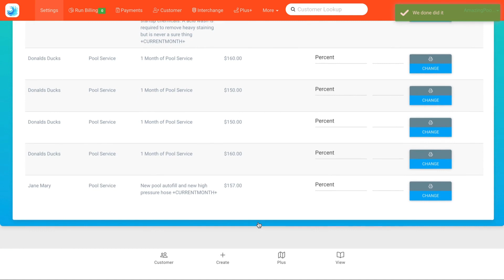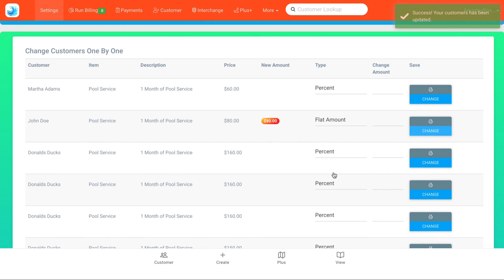Mass Rate Changer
This video will walk you through where to find and how to use the mass rate changer with Paythepoolman.

pool service software
pool software
pool maintenance software
swimming pool maintenance software
swimming pool service software
pool business software
swimming pool business software
pool and spa service software
software program designed for pool service
perfect pool and spa software
pool building software
pool business software
pool care software
pool maintenance software
pool management software
pool service software
pool service software quickbooks
pool software
pool water testing software
southwest power pool compliance software
swimming pool design software
swimming pool design software free